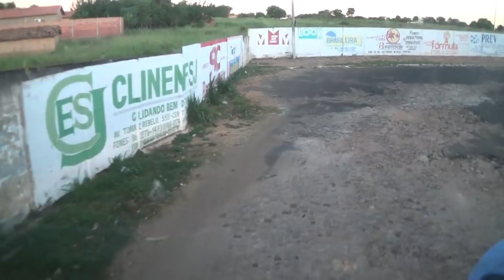Teresina x Fortaleza | T.3 Piripiri - Tianguá | Expresso Guanabara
Para Informações mais detalhadas clique em "MOSTRAR MAIS"

Informações Gerais:
Empresa: Expresso Guanabara
Linha: São Luis (MA) x Fortaleza(CE) (Teresina x Fortaleza)
Horário: 17:30 (01:49)
Data: 25/7/2017

Dados do Veículo:
Carroceria: Marcopolo Paradiso 1800DD G7 (Geração 7)
Chassi: Mercedes Benz O-500RSD BlueTec5
Placa: PNV-3678 (CE) Ano/Modelo: 2016/2016
Características do Veículo:
Classe Executiva (Piso Superior)  48 Poltronas Executivas, Água, Ar Condicionado, Apoio de Pernas, Poltronas Reclinaveis, TV, DVD, Som.
Classe Leito: Água, Ar Condicionado, 12 Lugares Leitos, Apoio de Pernas, Poltronas Reclinaveis, TV, DVD, Som, Telas Individuais.

Modelo da Câmera:
SONY DCR-CX220